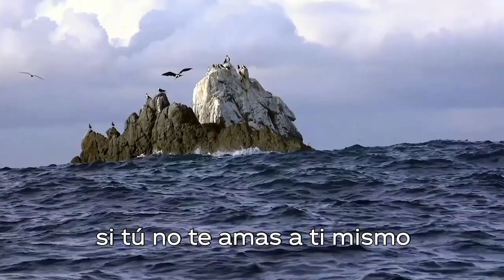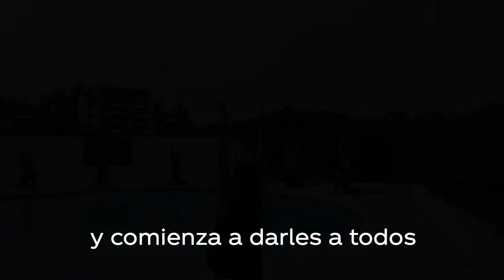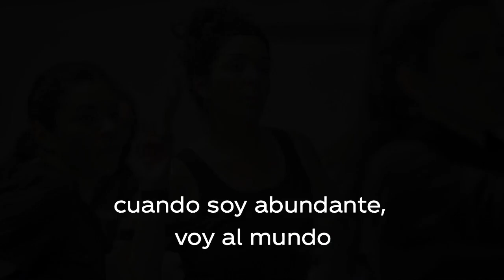Programa de Auto-transformación de 6 meses Sistema Isha Judd.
Ámate a ti mismo, ama tu vida.
El programa de autoconocimiento de 6 meses del Sistema Isha es la experiencia de transformación interna más increíble que uno pueda imaginar. Comienza con una profunda introspección, un cambio de percepción total de nuestra vida y un desarrollo de todo nuestro potencial que abre las puertas a una experiencia permanente de amor, alegría, paz y unidad.
Es un viaje directo a las profundidades del ser, donde renacen las verdaderas características de cada uno: la confianza, la autoestima, la creatividad, la claridad y la capacidad de lograr todo lo que queremos y merecemos. Si has sentido que todavía falta algo en tu vida, no dudes que lo encontrarás al hacer este programa pues todas las respuestas, sabiduría y plenitud están esperando ser encontradas en tu propio corazón.